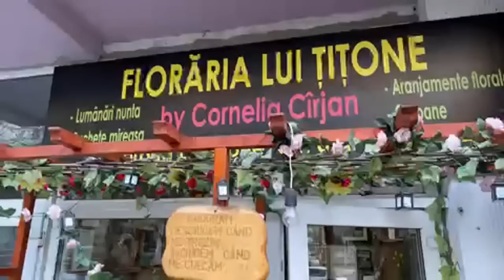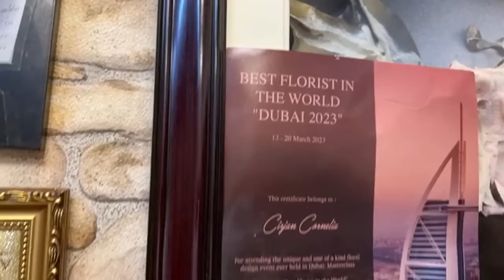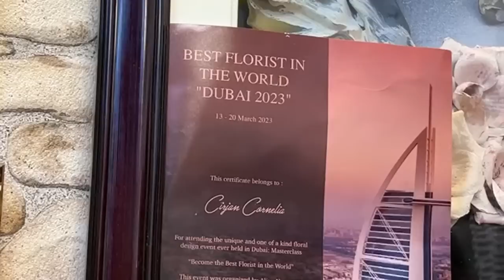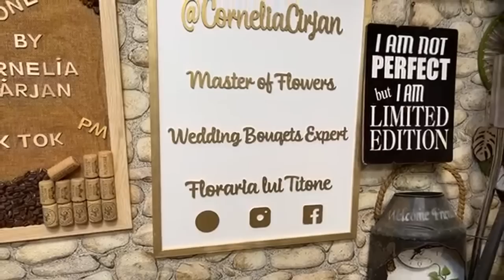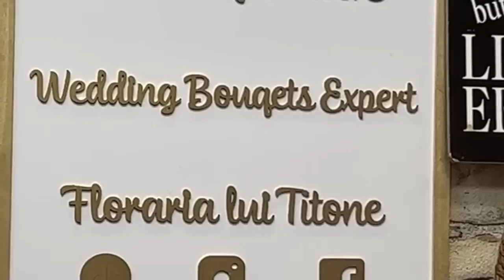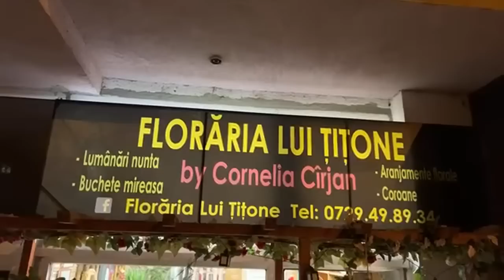🔴 Caut un LOC de MUNCA, ma ANGAJEZ la FLORARIA LUI TITONE - LIVE cum invat sa fac BUCHETE de FLORI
Mi-am găsit loc de munca! Vreau sa ma angajez la florărie, dar pentru asta trebuie sa fac practica. Merg la Floraria lui Titone sa ma învețe Cornelia Carjan cum se fac buchetele!